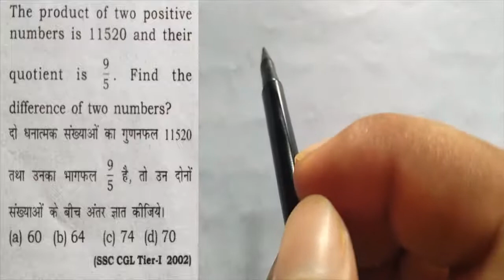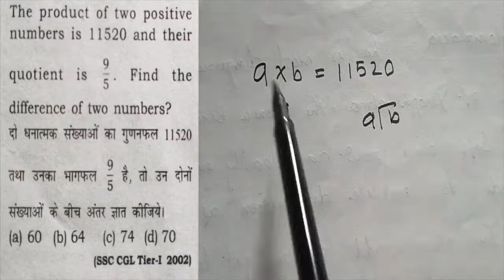the product of two positive number is 11520 and their quotient is 9/5 .find the difference| SSC,CET